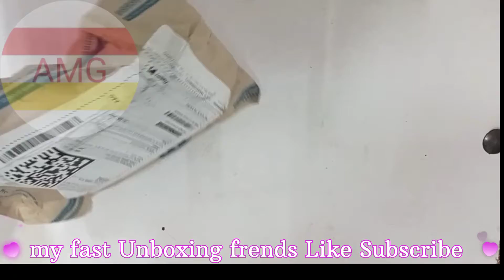Unboxing Fast Look & Impressions Mic ₹ 149 || Best Budget Mic for YouTubebers Cheap and Best Audio